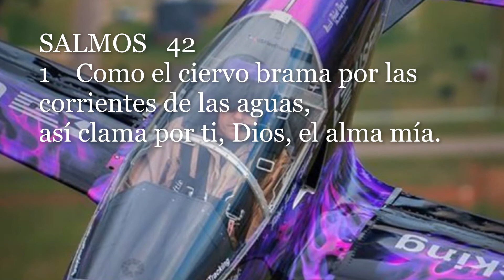Proverbios 4:20 Hijo mío, presta atención a lo que te digo.Escucha atentamente mis palabras.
SALMOS   40
1Con paciencia esperé que el Señor me ayudara,

y él se fijó en mí y oyó mi clamor.
SALMOS   38
15   Pues a ti te espero, oh Señor.
Tú debes responder por mí, oh Señor mi Dios.
22   Ven pronto a ayudarme,
oh Señor, mi salvador.
SALMOS   36
5   Tu amor inagotable, oh Señor, es tan inmenso como los cielos;
tu fidelidad sobrepasa las nubes.